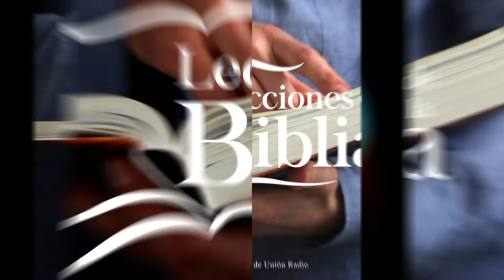LA LEY EN DEUTERONOMIO - LDB 071121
La lección de este día se titula "La Ley En Deuteronomio", una vez más en los labios del Pr. Ever Roblero.